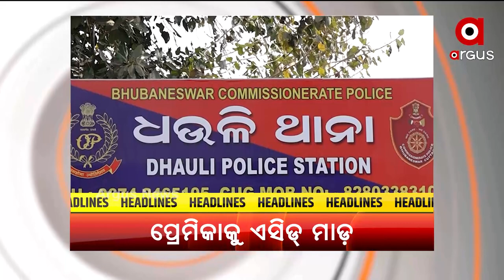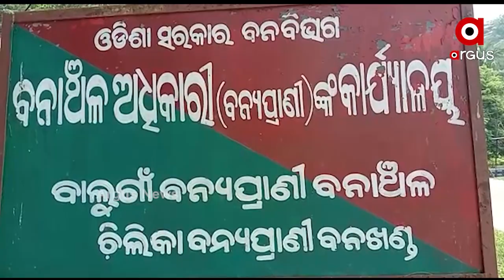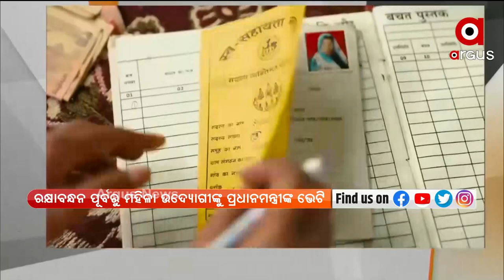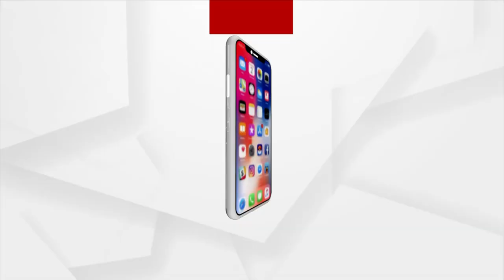APARAHNA KHABAR 4 PM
+ସଂସଦରେ ବିରୋଧୀଙ୍କ ହଙ୍ଗାମାକୁ ନେଇ ବର୍ଷିଲେ ସରକାର

+SHGକୁ ଆତ୍ମନିର୍ଭର କରିବାକୁ ପ୍ରଧାନମନ୍ତ୍ରୀଙ୍କ ପଦକ୍ଷେପ

+ତୀବ୍ର ହେଲା ଖରସ୍ରୋତା ବଞ୍ଚାଅ ଅଭିଯାନ...ଚତୁର୍ଥ ଦିନରେ ଜନତା ପୋଲିସ ଖଣ୍ଡଯୁଦ୍ଧ

+ ଚିଲିକା ଡିଭିଜନ ଡିଏଫ୍‌ଓ ଏବଂ ନୂଆପଡା ରେଞ୍ଜରଙ୍କ ବିରୋଧରେ ସାଂଘାତିକ ଅଭିଯୋଗ

+ବିପିୟୁଟି ସ୍ଥାନାନ୍ତରକୁ ବିରୋଧ

+ପଛୁଆ ବର୍ଗଙ୍କ ହକ୍ ପାଇଁ ପ୍ରଶ୍ନ କଲେ ବିଜେଡ଼ିକୁ ବାଧୁଛି